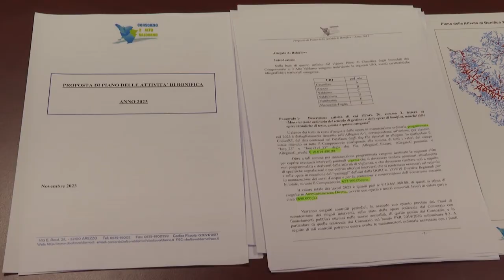Consorzio di Bonifica, rialzo sui bollettini: "aumentano anche gli interventi, +27%"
Un aumento che non è passato inosservato. A spiegare le cause lo stesso Consorzio di Bonifica 2 Alto Valdarno.
Alla base del rialzo il numero di interventi svolti. Ad influire anche l'aumento dei costi delle materie prime.